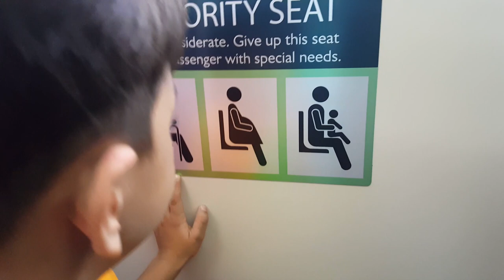Kids Swimming Pool For Play Singapore Vlog | Ranveer Singh VLOGS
Hi Everybody,Welcome to my youtube channel.I am 4 years old,I love making youtube vlogs,my youtube vlogs are kids friends my videos are kids videos for kids and families, On this youtube channel you will find kids videos,kids toys reviews,kids shopping,kids food,kids fun,kids rhymes,kids party and everything kids life and kids lifestyle related content. In this video I share Beginners Kids Swimming Pool For Play Singapore, i love water play for kids an dwater play swimming pools as a routine I go to the Pool for kids to spend some fun time and learn swimming and enjoy so in this video i share a evening in Singapore where i take you along to swimming pool Enjoy.

Lets be friends forever.
Ok bye :)